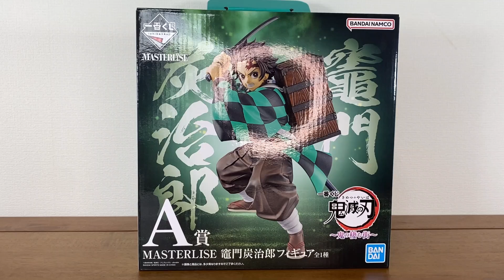【一番くじ】鬼滅でついに出た‼MASTERLISE炭治郎を開封レビュー【竈門炭治郎】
今回は一番くじ鬼滅の刃、鬼の棲む街A賞 竈門炭治郎フィギュアの開封レビューをしました！
初のMASTERLISEという事でどこが変わったのか、どこがマスターライズクオリティなのかを見ていきたいと思います♪

オープニング：鳥は鳴き君は唄う/六弦
エンディング：夏風/六弦